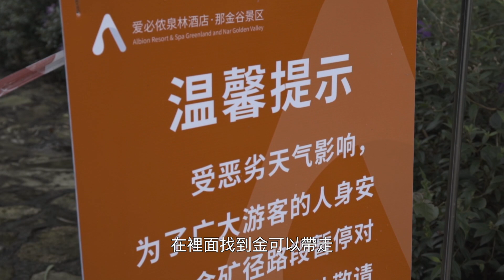【旅事@江門】恩平那金谷金礦 看佤族傳統舞蹈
恩平的溫泉有名，萬萬想不到恩平還有金礦，不過已是從前的事。金礦就在一個叫做那金谷的地方，我們來到後，卻發現⋯⋯

觀光情報 Sightseeing Info:
那金谷:
Location: